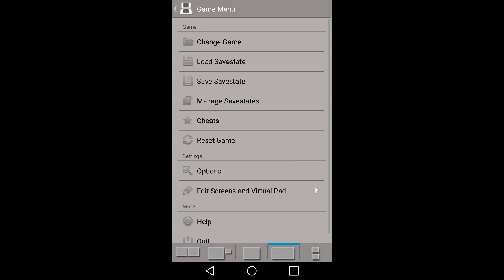EL COMIENZO | NEW SUPER MARIO BROS DS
🔰¿Con cuál celular grabas?🔰
⚠ LG G3 D851

🔰¿Juegas en PC o en Android?🔰
⚠ Android pero uso un control íPega

🔰¿Qué apps usas para grabar?🔰

⚠ Kinemaster